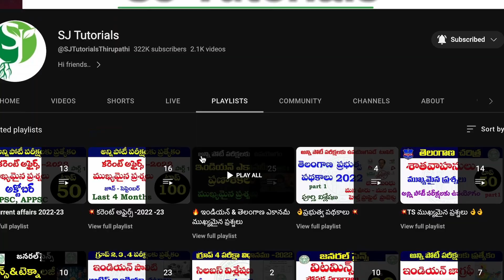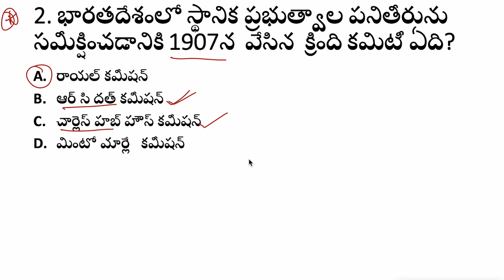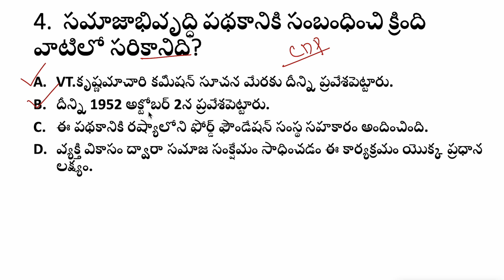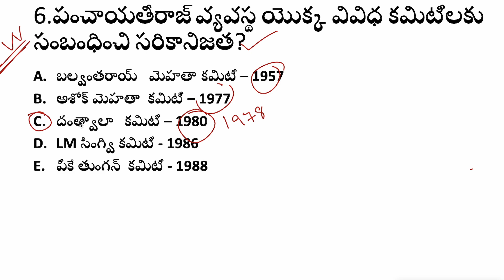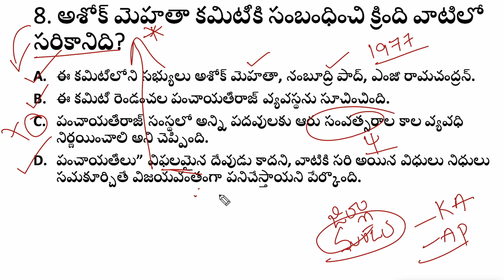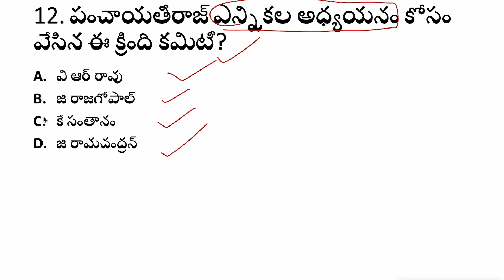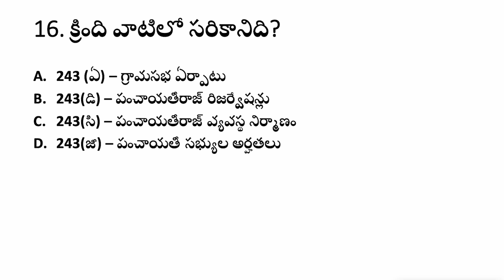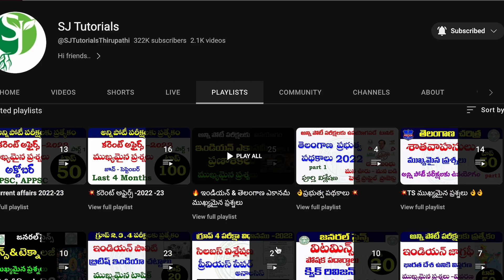👌ఇండియన్ పాలిటి| స్థానిక ప్రభుత్వాలు|73 రాజ్యాంగ సవరణ| Indian Polity Important Questions 2023 AP,TS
👋Hi Aspirants..మీరు ప్రతిరోజు అప్డేట్స్ పొందాలంటే క్రింద ఇచ్చిన గ్రూప్లో జాయిన్ కాగలరు..

💥💥గమనిక - మన ఛానల్ Name తో ఇతరులు టెలిగ్రామ్ గ్రూప్ క్రియేట్ చేస్తున్నారు.. మీరు టెలిగ్రామ్ లో జాయిన్ అయ్యేటప్పుడు మన చానల కాదా కన్ఫామ్ చేసుకోండి.. మన చానల్లో 12 వేలకు పైన మెంబర్స్ ఉంటారు.. అండ్ లోగో చూసుకొని కన్ఫామ్ కండి.  telegram channel name- SJ Tutorials Official 💥💥

💥టెలిగ్రామ్ ఓపెన్ కాకుంటే క్రింది విధంగా టెలిగ్రామ్ లో  search చేయండి 👇
@Sjtutorials0  అని search చేస్తే మన గ్రూప్ వస్తుంది లోగో చూసి (SJ Tutorials Official) కన్ఫామ్ చేసుకొని జాయిన్ కండి